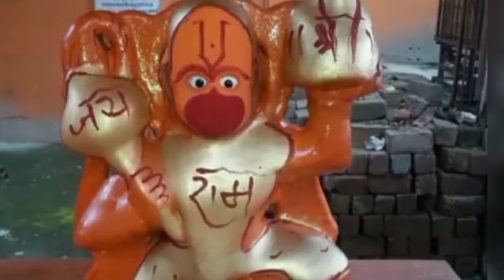आज रात से शनिदेव होने जा रहे हैं मार्गी 7 राशियों की पलटेगी किस्मत, 5 को होगा भयंकर नुकसान#shani🙏 🚩🙏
Aaj ka rashifal mesh vrishabha mithun kark singh kanya tula vrishchik dhanu makar kumbh meen Shani Dev Blessings🙏🙏🙏🙏